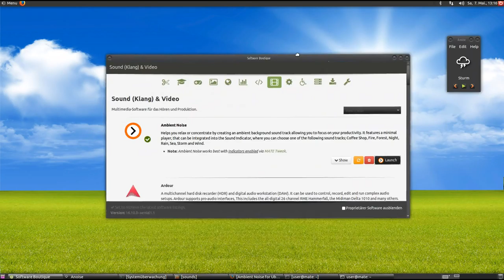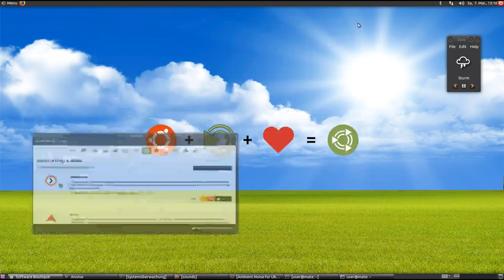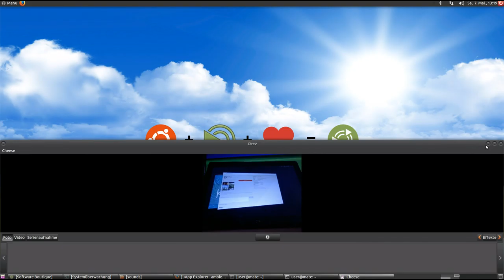ANoise : Hintergrund - Geräusche für Ubuntu PC und Tablet